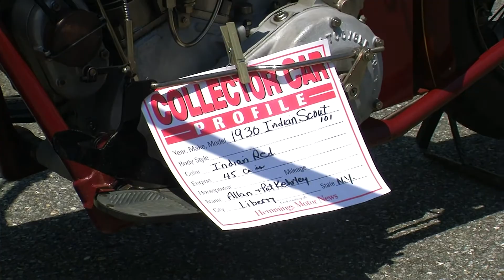Indian Scout 101 Motorcycle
New England Concours D' Elegance. 1930 Indian Scout 101 that was purchased in 1949 by the current owner for only $75. The motorcycle was restored in 2009 for the first time.